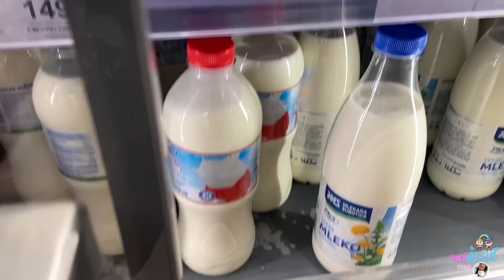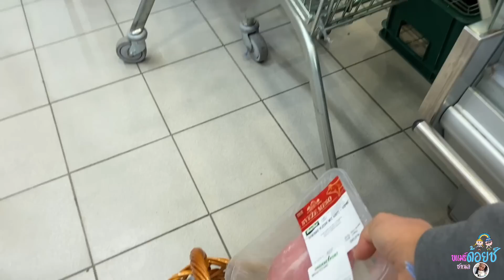EP.507| เมนูอาหารไทยง่ายๆ ที่มัดใจสามีฝรั่ง | เกาะแน่นๆน่ะเด็กๆ แม่จะพาไปซิ่ง โคล่าไม่สบาย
Reality Life ‼️ช่องเราถ่ายทอดชีวิตจริงๆ กิจกรรมประจำวัน ไม่มี สคริปต์ ไม่เคยเขียนบทแชร์ประสบการณ์ การใช้ชีวิต บอกเล่าเรื่องราว ความเป็นอยู่ในแบบชีวิต คนชนบทในประเทศเซอร์เบีย อยู่ง่ายๆ ใช้ชีวิตเรียบง่าย ไม่วุ่นวาย อยู่กับธรรมชาติ เงียบสงบ คนไทยย้ายถิ่นฐาน คนไทยในเซอร์เบีย แบบสะใภ้คนเซอร์บ ทำงานบ้าน ดูแลสัตว์เลี้ยงที่น่ารัก พามาดูธรรมชาติ บ้านเมือง ที่อยู่อาศัย ในเมืองเล็ก ในชนบทประเทศเซอร์เบีย พากินพาเที่ยว และชมบรรยากาศในเขตนี้ ยุโรปตะวันออกถือเป็นเมืองหนาว มีทั้งหมด 4 ฤดู ใบไม้ผลิ หน้าร้อน ฤดูใบไม้ร่วง และฤดูหนาว ซึ่งทีหิมะตกเป็นประจำทุกปี เมืองชายแดนมีประเทศ ฮังการี โรเมเนีย โครเอเชีย บอสเนีย โครโซโว มอนเตเนโกร บูลกาเรียน คนไทยในต่างแดน

✅เพจ : สะใภ้เซอร์เบีย by Serbia 👉🏻